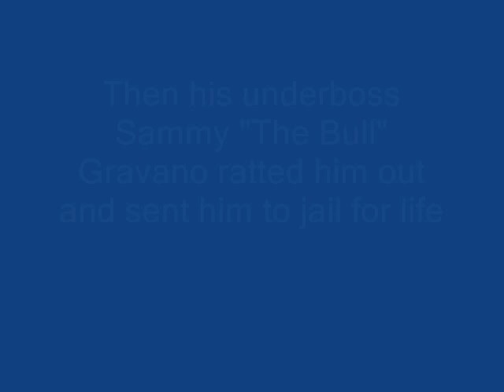John Gotti and the Ravenite Social Club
a little story about the Teflon Don and his infamous club